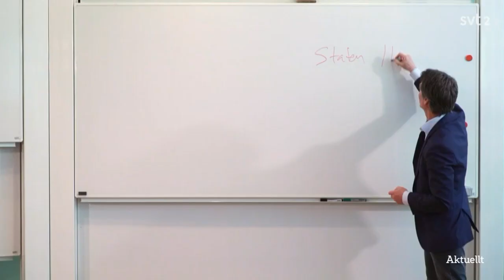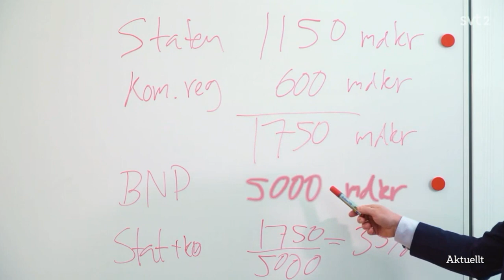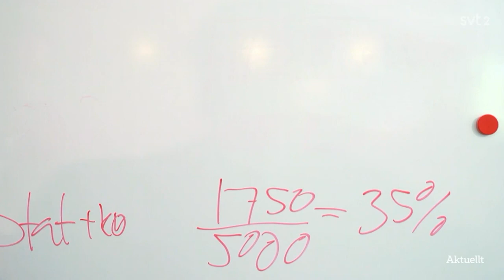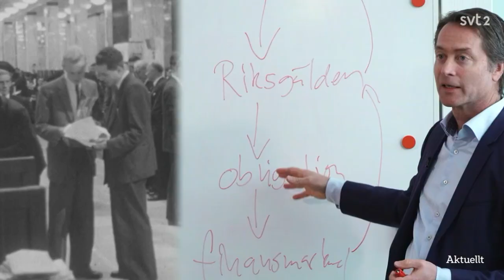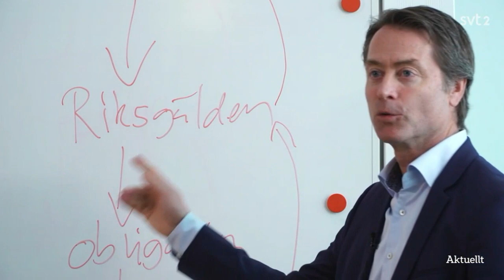Sverige har 1750 miljarder kr skulder - 5000 miljarder kr BNP förklarad